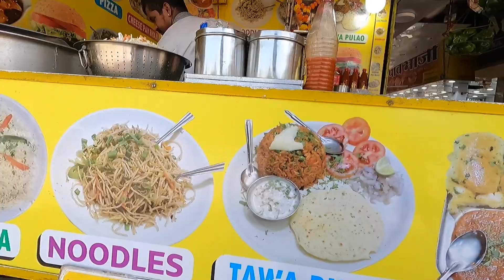Foreigner tries pav bhaji for the first time!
what's happening people! I hope you enjoying my very first video I've made and that you'll be on this long journey with me bringing you top tier content!!